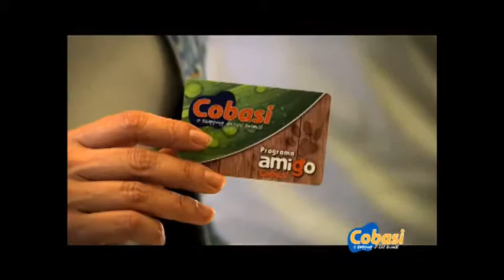CASA DOS BICHOS 12 09 13